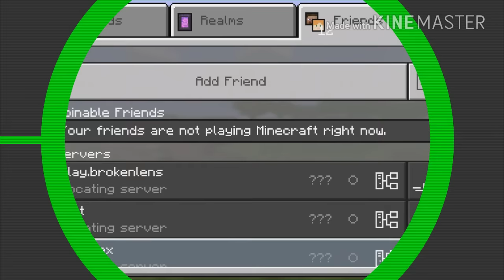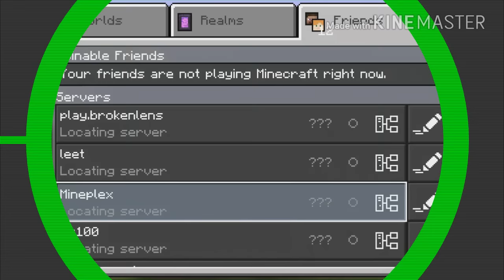Top 5 - Minecraft PE Servers (Pocket Edition )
Server 1

Server 2
IP:play.lbsg.net

Server 3
IP:play.lnpvp.net

Server 4
IP:AGHQ.leet.cc

Server 5
pns.incurrentpe.net

I know other servers doesn't work
So sorry about that fudging server
Lol lol lol